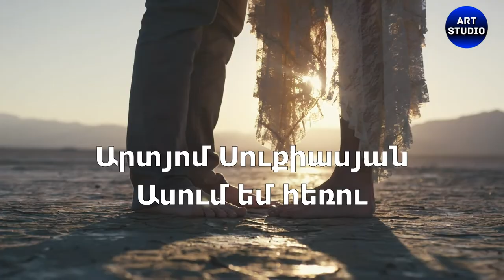Artyom Suqiasyan - Asum em heru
Artyom Suqiasyan - Asum em heru cover by Ashot Saroyan

Հեռ․ 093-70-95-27, 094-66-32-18 Քաղաք Գյումրի
Պրոֆեսիոնալ երգիչ Ձեր հարսանիքների, ծնունդ-կնունքների և այլ միջոցառումների համար